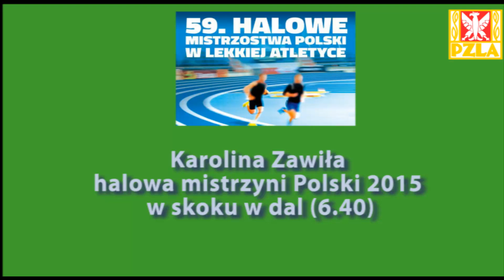59. HMP: Karolina Zawiła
Karolina Zawiła - halowa mistrzyni Polski 2015 w skoku w dal (6.40)